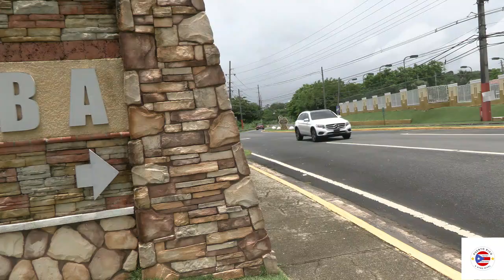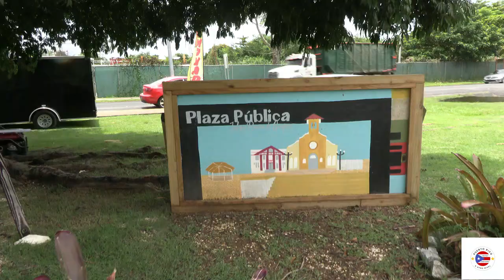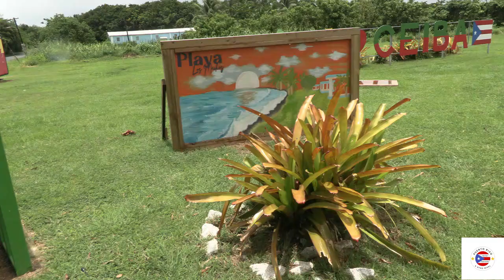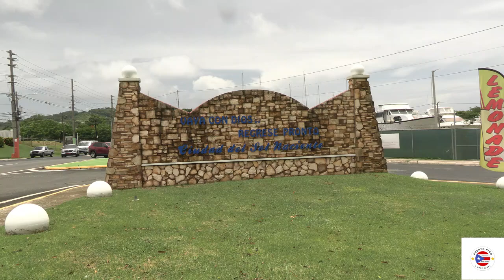Entrada al Municipio de Ceiba.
Fecha: Viernes, 19 de julio de 2024. Hora: 12:02 pm.